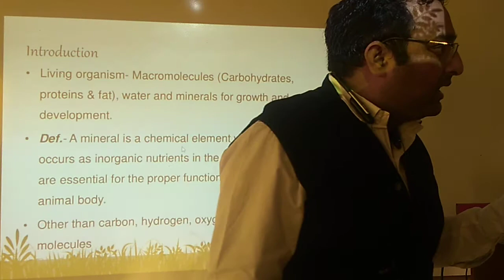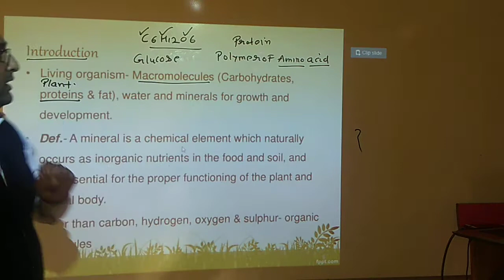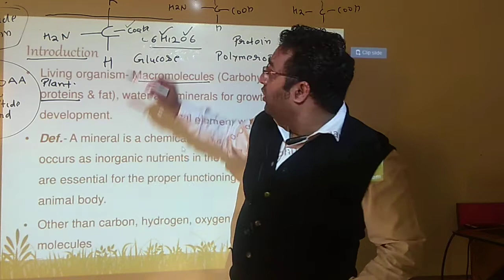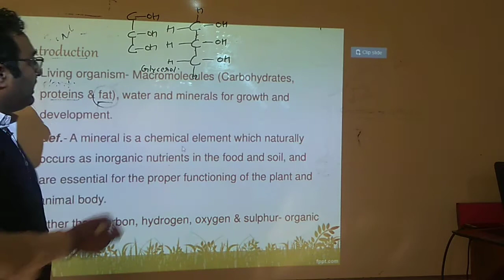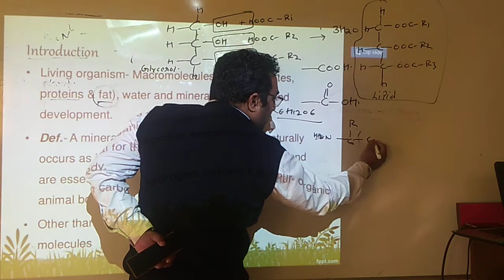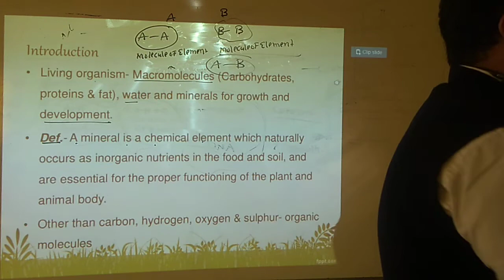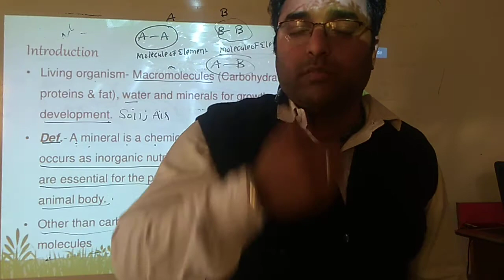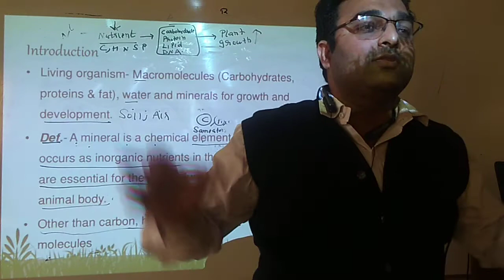Mineral element in plant by prof Rajan